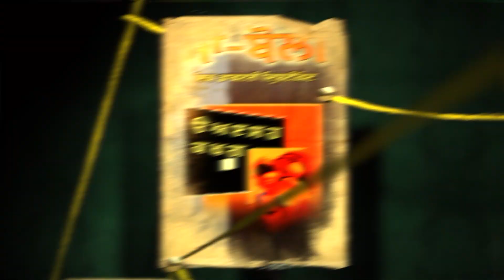Qisa Kahani (Poland) : ਦੋ ਹਿੱਸਿਆਂ ’ਚ ਵੰਡਿਆ ਗਿਆ ਸੀ ਦੇਸ਼, ਇੱਕ ਪਾਸੇ ਸੀ ਗਰੀਬ ਤੇ ਦੂਸਰੇ ਪਾਸੇ ਅਮੀਰ,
Qisa Kahani (Poland) : ਦੋ ਹਿੱਸਿਆਂ ’ਚ ਵੰਡਿਆ ਗਿਆ ਸੀ ਦੇਸ਼, ਇੱਕ ਪਾਸੇ ਸੀ ਗਰੀਬ ਤੇ ਦੂਸਰੇ ਪਾਸੇ ਅਮੀਰ, ਦੇਖੋ! ਫੇਰ ਕਿਵੇਂ ਹੋਏ ਇਕੱਠੇ | D5 Channel Punjabi